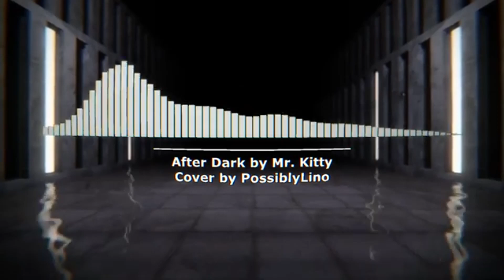After Dark Remake Cover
Song made by PossiblyLino
Got bored one late night and decided to sing to this while my buddies were making a modpack for Lethal Co.